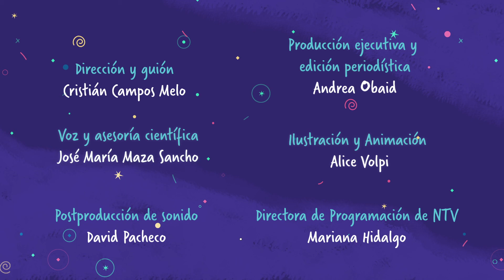Nicolás Copérnico y la revolución científica | El cosmos del Profe Maza - T3E9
Disfruta de un entretenido viaje por la astronomía con los microprogramas del profesor José Maza, quien ahora nos explica el aporte de este gran astrónomo y su aporte al mundo de la ciencia.